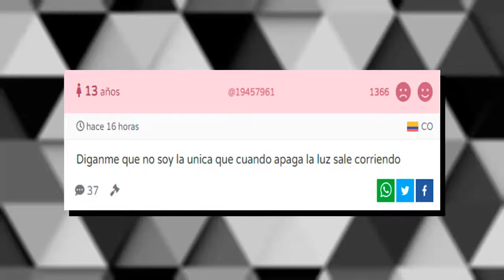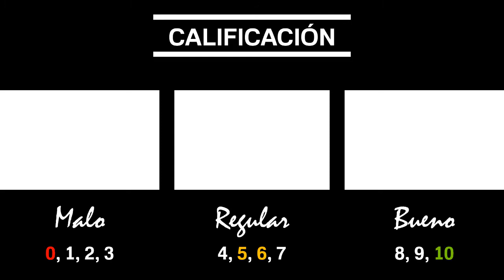MANATU: LA VERDAD SERÁ TU SALVACIÓN (2007) | El Jumanji alemán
Jumanji fue una película que en su momento supo sacarle provecho al género aventura, pero hubo una película que se inspiró de esta y fue un poco más allá con algunos elementos que en estos días es difícil de ver en cintas familiares o infantiles. El día de hoy hablaré sobre Manatu, una película que no tiene nada que envidiarle a Jumanji.

Mi Facebook:
Meet & Fun! - Ofshane